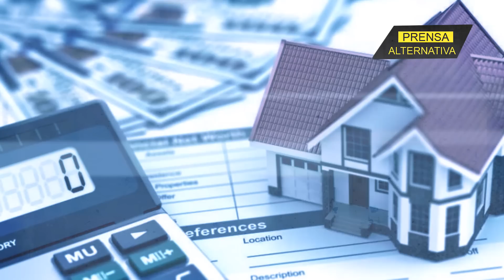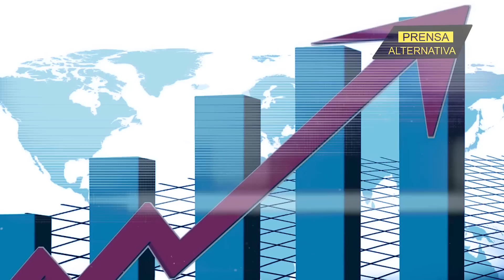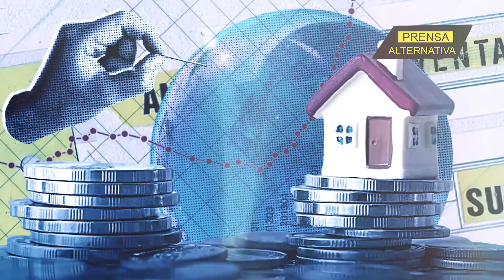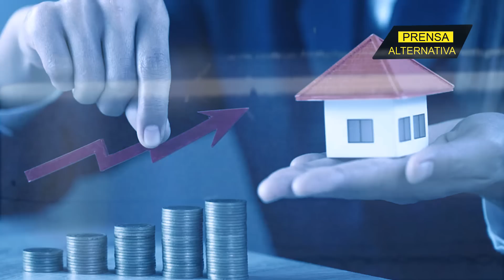Inquietante informe sobre la potencia del norte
Un estudio de la prestigiosa Universidad de Harvard, destaca que millones de personas podrían quedar en serios problemas habitacionales en los próximos meses. Las distintas variables de la economía estadounidense están ampliando la brecha entre quienes poseen una vivienda y los que no. Los accesos a los créditos son cada vez más fuertes y las deudas se hacen impagables. El sistema capitalista está haciendo añicos el sueño americano.

Jefe de Prensa: Enzo Anchante
Investigador Asociado: Gerardo Saiquita
Locución: Luis Rangel